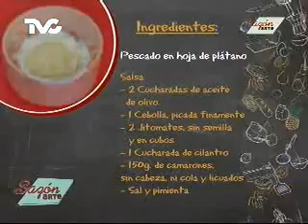Receta para preparar Pescado en Hoja de Plátano